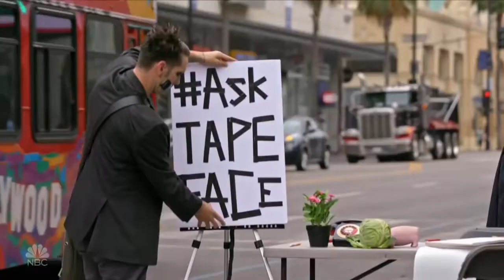Tape Face Mime plays with staples and balloons Semifinals 1 America's Got Talent 2016